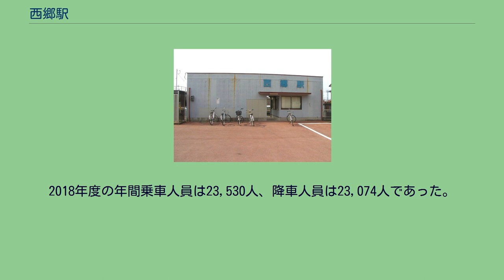西郷駅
西郷駅（さいごうえき）は、長崎県雲仙市瑞穂町伊古に所在する、島原鉄道島原鉄道線の駅である。
急行が停車する。
二つのホームは互い違いに設置されており、南側のホームが神代町方、北側のホームが大正方にややずれている。
二つのホームは構内中ほどの構内踏切（遮断機・警報機なし）で結ばれている。
なお、構内は全体的にカーブしている。
南側のホームの大正方の端に接して駅舎が、北側のホームには待合所が、設置されている。
駅舎は一階建ての建物で、内部にはトイレ、待合所および駅事務室がある。
無人駅であり、事務室の窓や集札口にはブラインドが下ろされているほか、出札口はシャッターが下りたままの状態となっている。
雲仙市瑞穂総合支所（旧・瑞穂町役場）の最寄り駅で、周辺には住宅も多い。
駅付近には商店等の他、小さな医院や薬局も立地する。
駅前の道を南へ100メートルほど行くと東西に走る国道251号にぶつかるが、その東側に島鉄バスの西郷駅前バス停が置かれ、駅舎内部にもこのバス停の通過予定時刻表が掲示されている。
その他、駅周辺の公共施設としては、国道を西へ行ってすぐの地点に瑞穂郵便局がある。
2018年度の年間乗車人員は23,530人、降車人員は23,074人であった。
近年の年間乗車人員、降車人員の推移は以下の通り。